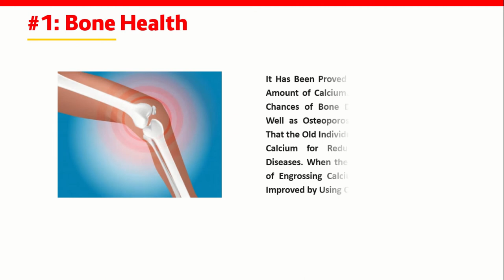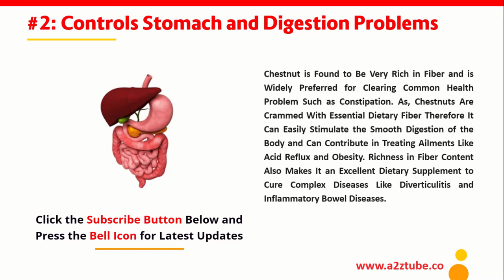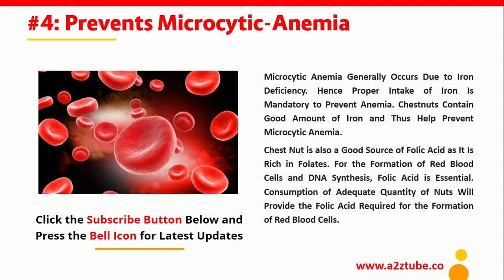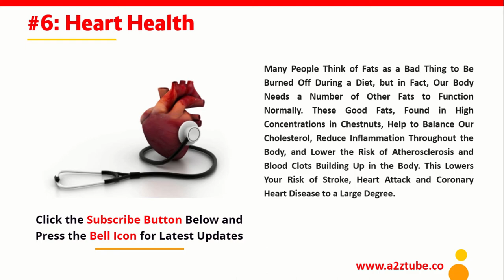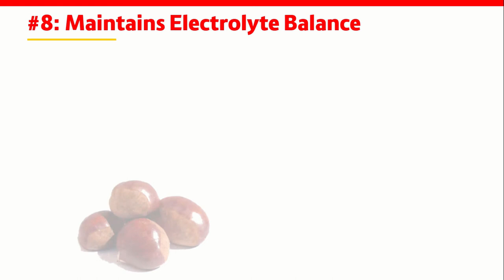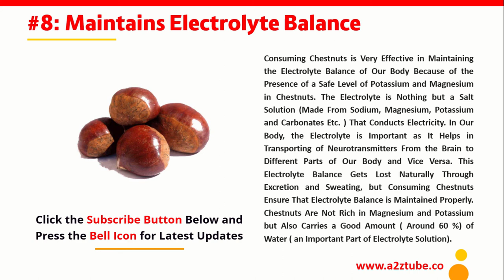Health Benefits of Chestnut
Amazing Health Benefits of Chestnut. Health Tips, Beauty Tips and Home Remedies only

Chestnut Health Benefits.
1. Bone Health
2. Controls Stomach and Digestion Problems
3. Maintains Thyroid Function
4. Prevents Microcytic-Anemia
5. Nurtures Pregnancy
6. Heart Health
7. Help in RBC Formation
8. Skin Health
9. Maintains Electrolyte Balance

Scientific Classification
• Kingdom: Plantae
• (Unranked): Angiosperms
• (Unranked): Eudicots
• (Unranked): Rosids
• Order: Fagales
• Family: Fagaceae
• Genus: Castanea

Chestnut Benefits
Audio Credits:
Image courtesy of Pixabay.com